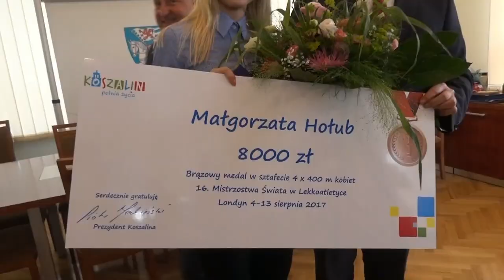Małgorzata Hołub z brązowym medalem u prezydenta Miasta Koszalina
Nasza koszalinianka Małgorzata Hołub z brązowym medalem u prezydenta Miasta Koszalina Piotra Jedlińskiego, zdobytym w sztafecie 4x400 m kobiet na 16. Mistrzostwach Świata w Lekkoatletyce 2017 w Londynie.